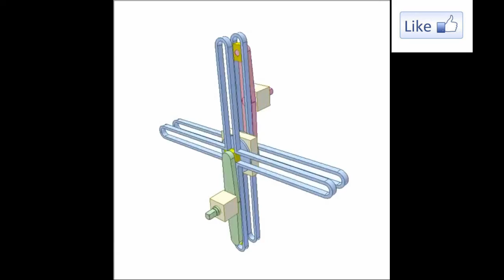Machine tool fixture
Mechanism master
Serch key
Mechanism,Clamp,Linkage,